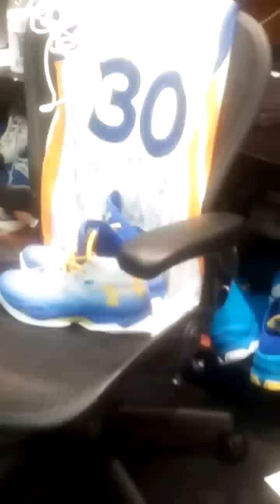Sights & Sounds from Oracle - Postgame Warriors 73rd win incl Stephen Curry's walk to interview room